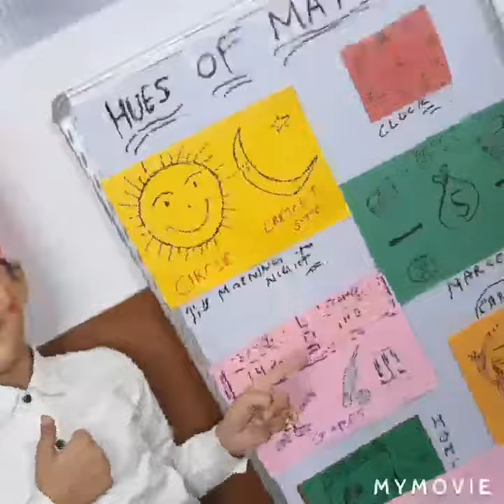Huesofmath poem Mathpoem schoolactivities